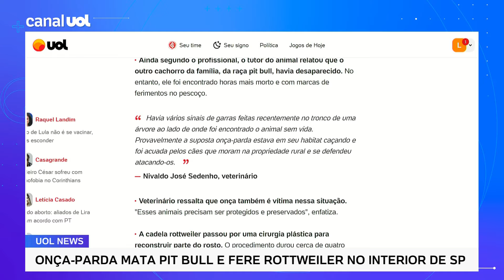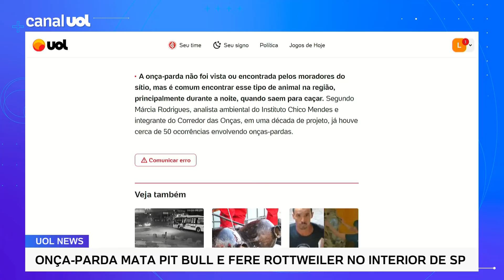Onça-parda mata pit bull e fere rottweiler no interior de São Paulo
Um cachorro morreu e outro ficou gravemente ferido após serem atacados por uma onça-parda, em uma propriedade rural, em Palmital (SP). O caso aconteceu no bairro Água Parada, na madrugada do último domingo (16).